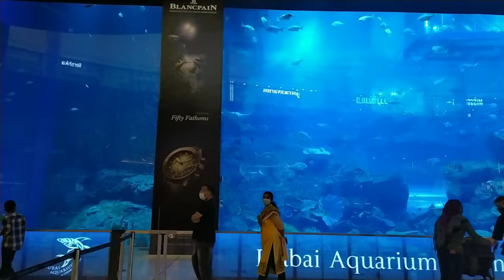DUBAI-MALL AQUARUIM IS ONE OF THE MOST VISITED ATTRACTIONS IN DUBAI.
Dubai Aquarium and Underwater Zoo is a focal segment of the Dubai Mall’s incredible and diverse leisure portfolio. Centrally located within 12 million square feet Dubai Mall, this aquarium is one of the most visited attractions in Dubai. Either you are the nature lover who wants to see the breathtaking and one of the most diverse collections of fishes or you are an adventure seeker who can dive with the deadliest predators, this huge Dubai Mall Aquarium is your ultimate destination.